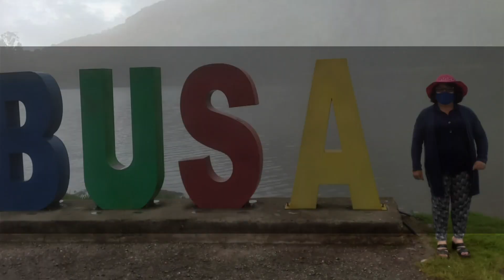AMOR AMOR" Huayno - MARTHA ESPINOSA "Dulzura y Sentimiento".Autor: César Romero y willam Mejía.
AMOR AMOR" Huayno
Intérprete:  MARTHA ESPINOSA "Dulzura y Sentimiento".
Autor:  César Romero y willam Mejía.